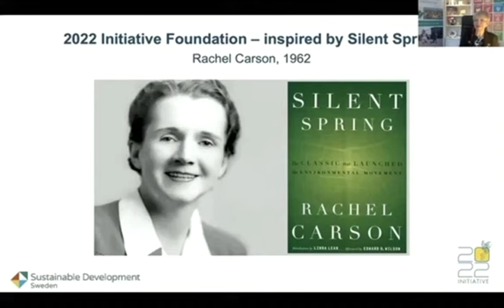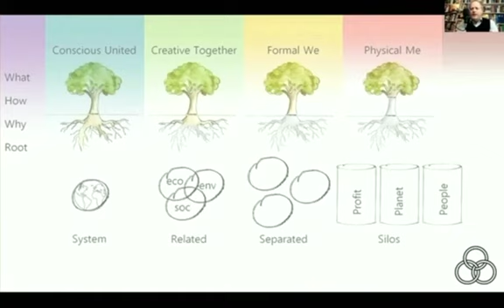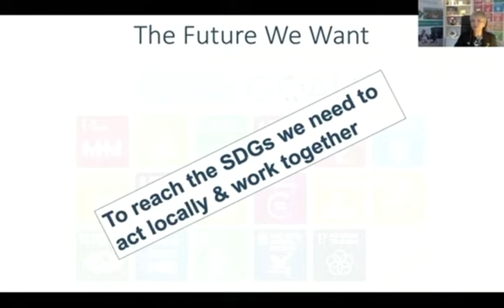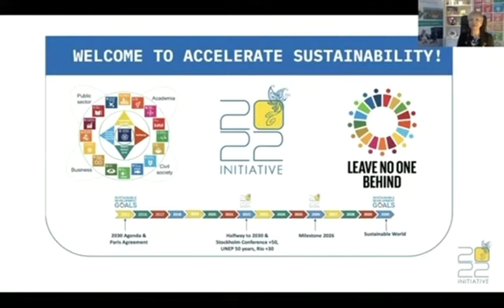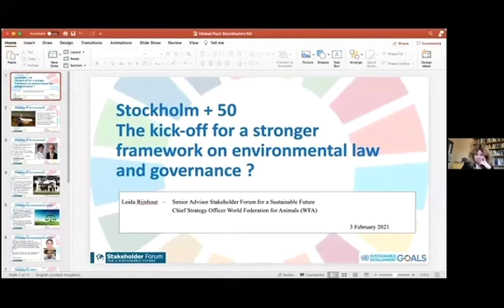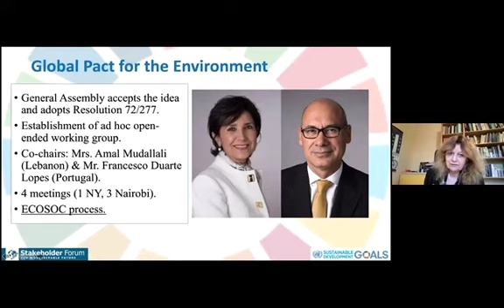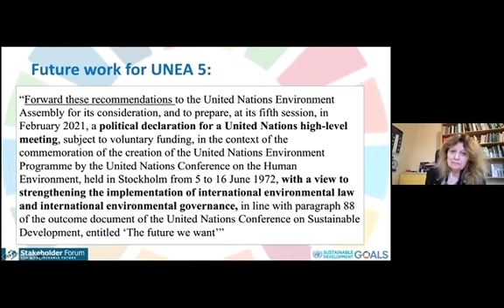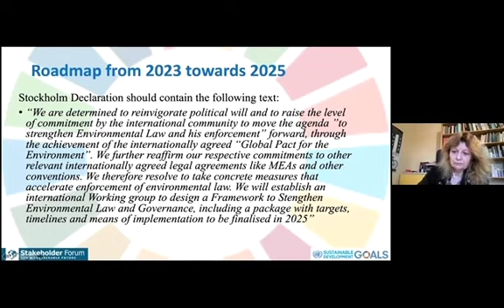Dialogue Meeting on the Earth's environmental future and upcoming UN meetings, 3-Feb-2021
To reach the SDGs by 2030 we need to accelerate action NOW. What we do during the coming 1-2 years is crucial for the future on planet Earth.

In 2022 it will be 50 years since the Stockholm Conference on the Human Environment, in reality the first UN Conference on Sustainable Development. It will also be 50 years since the formation of the UN Environment Programme (UNEP), 30 years since the Rio Conference and in 2022 we will also be halfway to 2030 since the agreements on the 2030 Agenda and the Climate Agreement.

During the period of Feb 2021 until June 2022 there are several important UN meetings coming up, starting with the UN Environmental Assembly (UNEA) 5.1 22 Feb 2021 and ending with the proposed Stockholm+50 Conference, planned to be held 1 - 3 of June 2022.

The focus of the dialogue meeting held on 3 Feb 2021 is: How can the upcoming UN meetings be mutually reinforcing?

The dialogue meeting is part a series of meeting, aiming to contribute to the planned Stockholm+50 Conference.

We wish to thank all speakers and participants for a fruitful dialogue. We are honoured to include the following speakers:
Ambassador Johanna Lissinger Peitz, the Swedish Ministry for the Environment;
Mr. Jan-Gustav Strandenæs, 2022 Initiative Foundation & Stakeholder Forum;
Ms. Teresa Oberhauser, UNEP Major Group of Children and Youth;
Ms. Leida Rijnhout, Stakeholder Forum;
Ms. Anna Sundström, Olof Palme International Center;
Mr. Marcus Morfeldt, Confederation of Swedish Enterprise; and
Ms. Helena Lindemark, 2022 Initiative Foundation

Moderation:
Mr. Stellan Nordahl, Emprogage

Co-moderators:
Ms. Karmapriya Muschött, 2022 Initiative Foundation